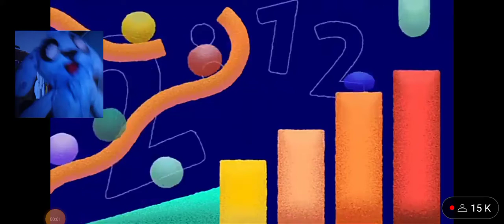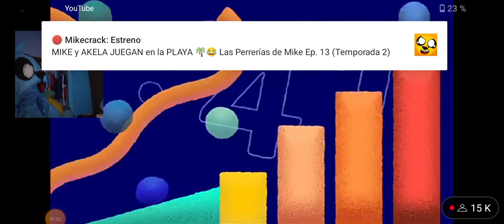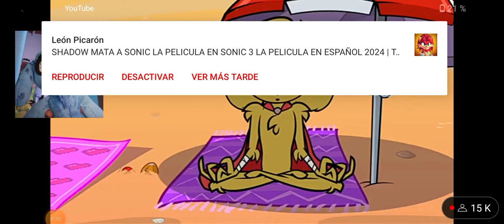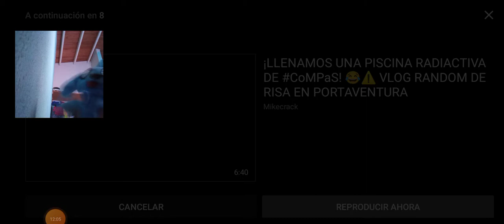las perrerías de Mike temporada 2 episodio 14 día de la playa la abuela así que está sexy. XD.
mikecrack laurimila09 fabidro14 todo comienza en un día tranquilo en la playa mike exe se pone a meditar mientras que Mike busca tesoros pero akela lo distrae con una pelota y Mike dice que ser mejor atrapador akela enfadada seguía lanzándole la pelota a mikecrack mientras que el exe pierde el control y le dice que deje de jugar con la pelota Mike se aburrió mucho así que akela tuvo la idea de jugar con los barcos pero Mike no quería porque sé puede mojar akela le dice a Robin qué nos montemos y así fue Mike y akela se monto en los barcos y akela dice vamos a hacer una competencia así que iniciaron la carrera pero akela iba ganando así que mike utiliza sus poderes para poder pedaliar más rápido Mike y va ganando pero Mike dañó los pedales así que aterrizaron con todos los compas Willy perro consiguió un tercero pero resulta que era los sostenes de la abuela estado hace caro impactados. si quieres más las perrerías de Mike así que denle mucho apoyo a este video suscríbete y activa la campanita para no perderte de mis videos soy Laurimila09 y nos vemos.